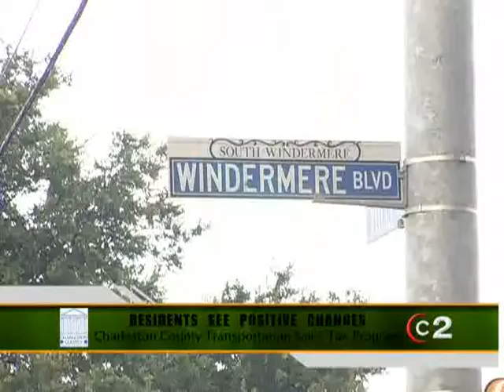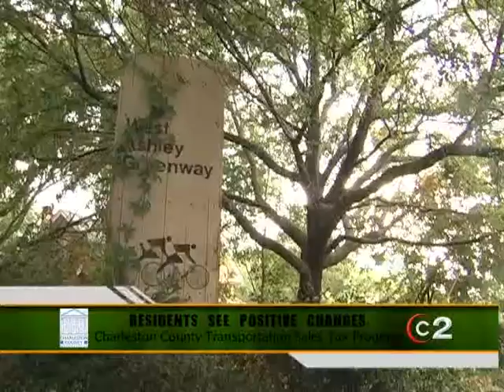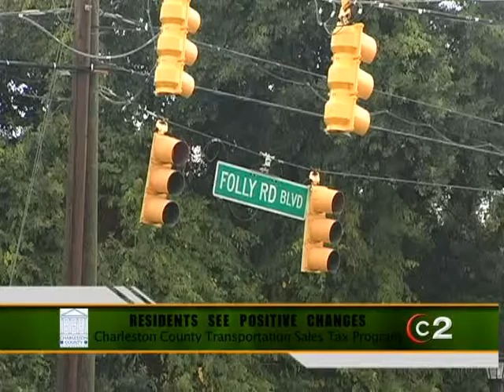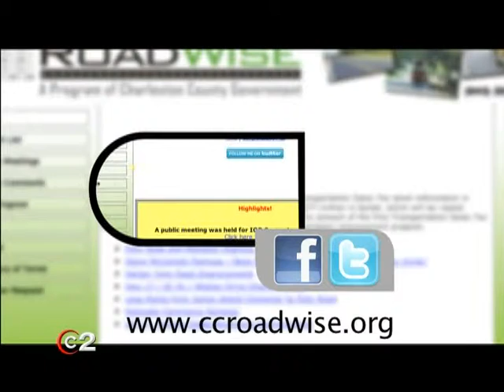038.4_CCROADWISE Comcast C2 RoadWise 2012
Charleston County Transportation Sales Tax Program
Show 38, Part 4. Residents see positive changes

"Charleston County Transportation Sales Tax Program" airs every Saturday at 11 a.m. on Comcast C2 and takes an in depth look at the Transportation (Half-Cent) Sales Tax Projects. For more information on upcoming projects, current projects and past projects funded by the Charleston County Transportation (Half-Cent) Sales Tax, go